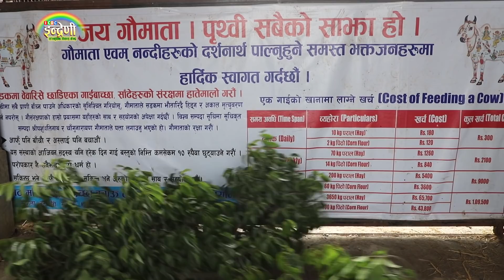पशुपतिका गाई लगायत विभिन्न बिरामीलाई एकै दिन यति धेरै पैसा हस्तान्तरण गरीयो ।। ०२.०२.०७७ HD